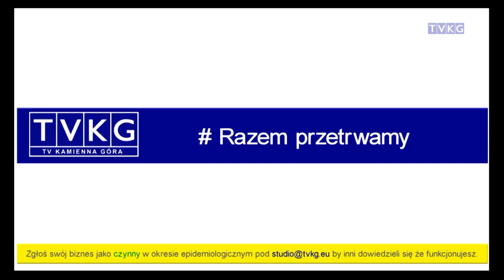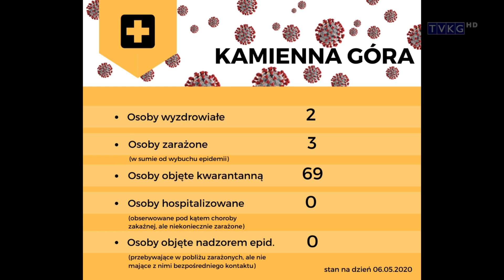Program Informacyjny Flesz 08 06 2020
- kolejni wyleczeni
- otwarcie obiektów sportowych
- wznowione zajęcia edukacyjne
- działające przedszkole
- dzierżawa dworca
- przesunięty termin odbioru
- akcja TVKG